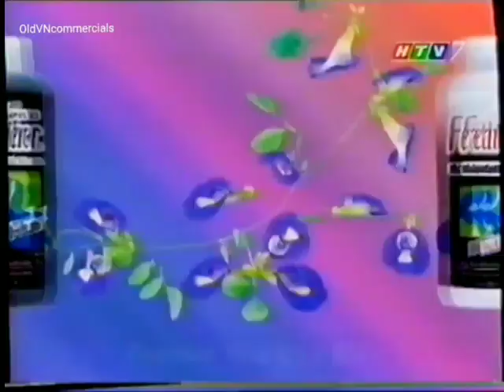Kao Feather Hoa đậu biếc (dầu gội & dầu xả) 7s - Vietnam, 2002